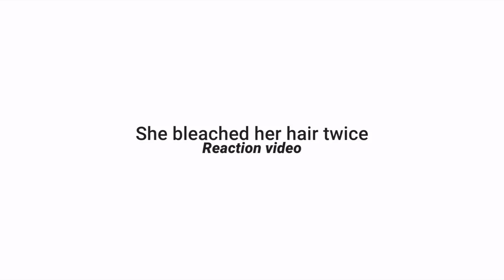She BLEACHED (2x) and KILLED her hair - Hair Buddha reaction video on hair fail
This person is bleaching her hair twice in the bathroom and really killed her hair. Then she colored her is in Red & Blue. My favorite Bleach product is Blond.me from Schwarzkopf, it contain's fiber plex (ola plex) that prevents breakage.

Several girls and boys attempt to cut, iron, or curl their own hair and fail.

Girls cuts off hair on accident Girl burns irons hair off hair cut fail! cutting my own hair Kid try tutorial gone wrong i burnt my hair shaving hair off fail Funny videos hilarious ultimate fail compilations top